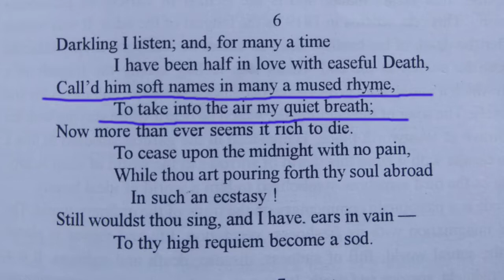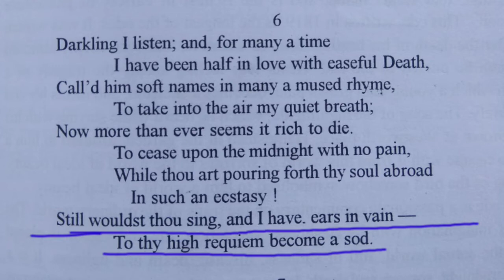Ode to a Nightingale by john Keats # Stanza - 6 ( বাংলায় )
Hallo viewers, myself is Bubai Nayek . Well come back to my channel YouTube Educational Tutors. In this video, we are going to learn about the poem"Ode to a Nightingale" written by John Keats.

The poem titled "Ode to a Nightingale"written by John Keats has been explained fully in a very simple Bengali language line by line. This part of piece has been explained not through my knowledge but through heart. So, hope this tutorial would help to know its meaning fully and very easily. Besides, if you watch this again and again, all the short questions and MCQ questions will be easily solved.

Here you will find only the 6th stanza of this poem. The poet could feel the fragrance of flowers but in this stanza he can listen the song of the nightingale. Hence, he longs for death considering the moment as the best time.

These types of videos are made not only for the students of Bengali Medium but also for the students of Hindi and English medium. Some of the literary works are explained fully in English language.